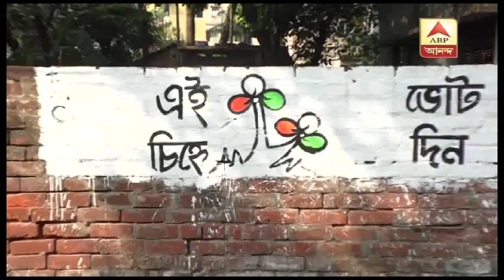BJP-TMC tussle in Aushgram, East Barddhaman and more news| Ek Jhalake| ABP Ananda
আউসগ্রামে বিজেপির বিরুদ্ধে তৃণমূল প্রার্থীর পোস্টার ছেঁড়া ও দেওয়াল লিখনে গোবর লেপার অভিযোগ- আজকের খবর এক ঝলকে